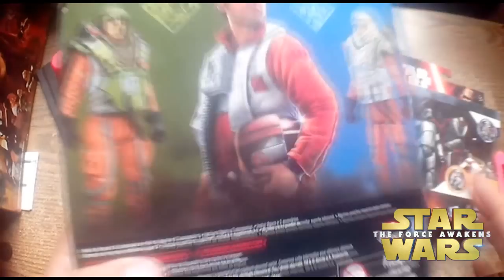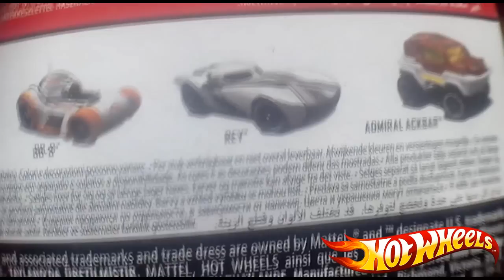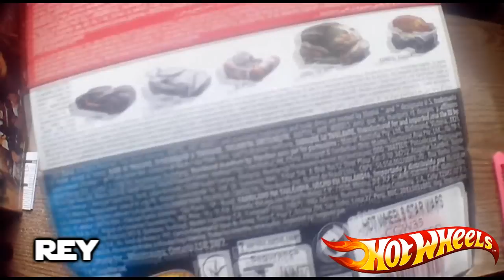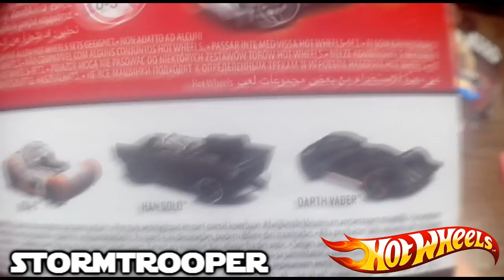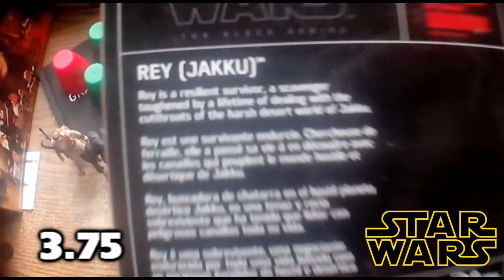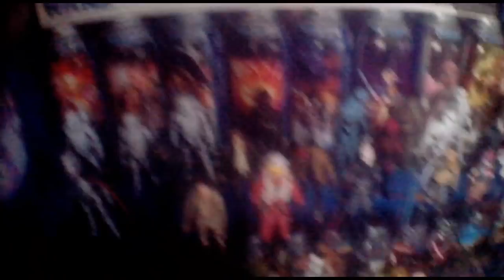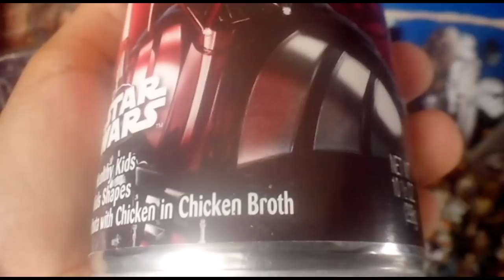Star Wars Figuras De Septiembre (Unboxing y Review)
Recuerda dejar tus comentarios y tu Like!!!

:D